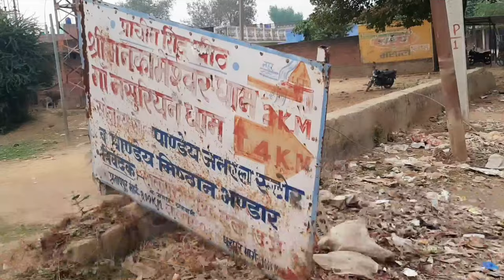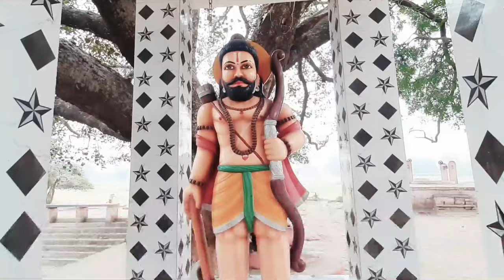प्रयागराज का प्राचीन मनकामेश्वर मंदिर |भूल से भी ऊपर मत जाना😰|Old mankameshwar Mandir Lalapur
Hello everyone I hope are you guys all is well This vlog about top 3 underrated location in prayagraj and we are cover the top 3 underrated location in prayagraj in 3 parts
this video is Part 1. In this video we have shown you ancient mankameshwar temple 42 km from prayagraj.. Mankameshwar Temple located far away from our prayagraj Mankameshwar Temple is very ancient. And most important and amazing thing done in this Palce that you will see changes in the shape of shivling every year, and in this video, how to go to the location, we have told everything.